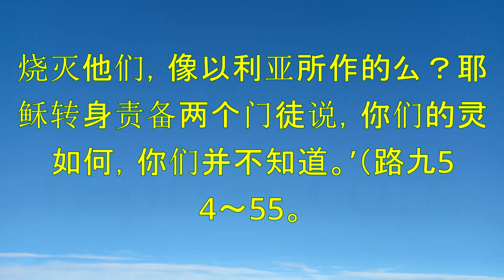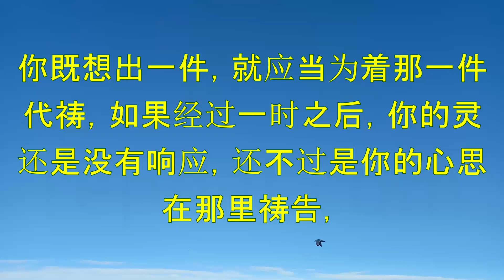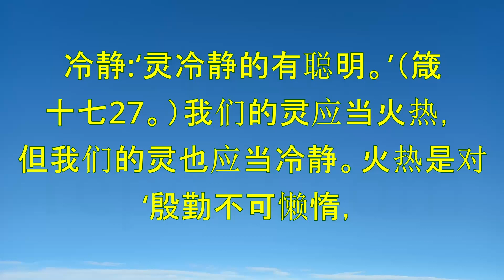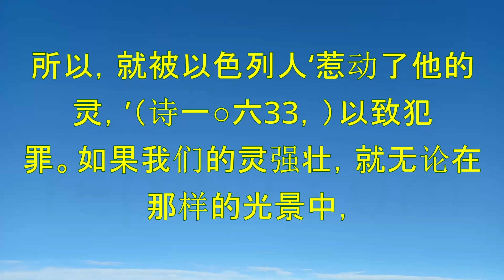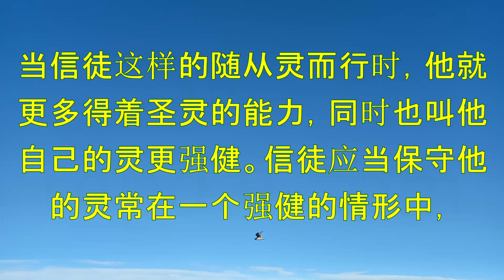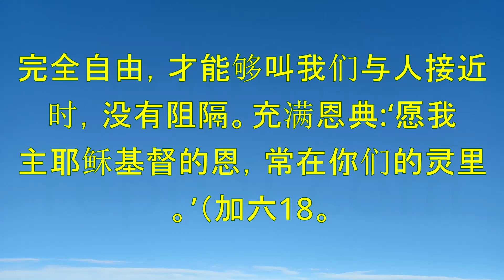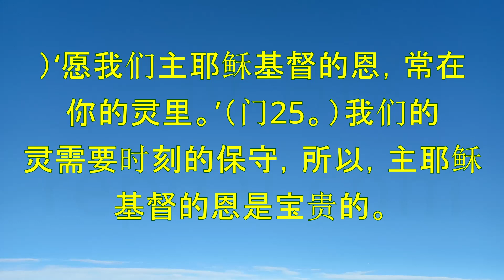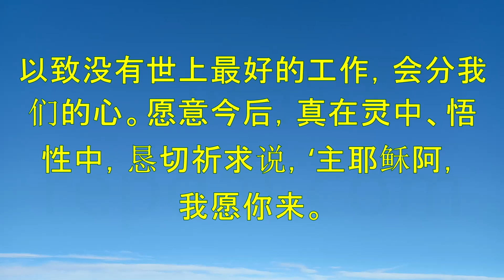属灵人（中册卷六）随从灵而行-倪柝声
《属灵人》（The Spiritual Man）是中国基督教改革运动中的著名人物、神学家和教牧倪柝声（Watchman Nee）所著的一本宗教著作。该书于1929年首次发行，并已成为中文世界最具影响力的基督教属灵读物之一。

《属灵人》是倪柝声最著名的著作之一，被认为是倪柝声神学思想的代表作之一。该书主要论述了基督徒属灵生活的各个方面，包括灵性的成长、属灵的经历、肉体与灵性的冲突、圣灵的工作、神的话语、祷告和属灵的战争等。

该书的主要思想是通过圣灵的工作和主的话语来塑造人的内心，让人的思想、情感和意志都能受到上帝的影响和引导。在书中，倪柝声也提到了一些基督教教义和实践的重要观点，如罪与赎、信心与恩典、敬拜和教会等。

自出版以来，《属灵人》一直是许多基督徒的必读书目，对于中文世界的基督教神学和属灵生活产生了深远的影响。

"The Spiritual Man" is a religious book written by the prominent figure, theologian and pastor of the Chinese Christian Reform movement, Watchman Nee. The book was first published in 1929 and has since become one of the most influential spiritual reading materials in the Chinese-speaking world.

The book primarily discusses various aspects of the spiritual life of Christians, including spiritual growth, experiences, the conflict between the flesh and the spirit, the work of the Holy Spirit, God's word, prayer, and spiritual warfare.

Nee's main idea is that the inner life of individuals can be shaped through the work of the Holy Spirit and God's words. He also emphasizes the importance of Christian doctrines and practices such as sin and redemption, faith and grace, worship, and the church.

Since its publication, "The Spiritual Man" has become a must-read for many Christians and has had a profound impact on Chinese-speaking Christian theology and spiritual life. It has been translated into many languages and has become a classic work read by Christians around the world.

Index:

00:00:00 第一章灵程的危机
00:35:56 第二章灵的律法
01:19:40 第三章心思助灵的原则
01:40:05 第四章灵所当有的情形